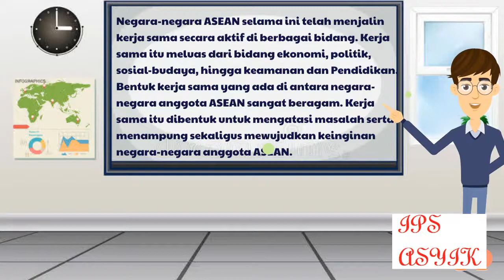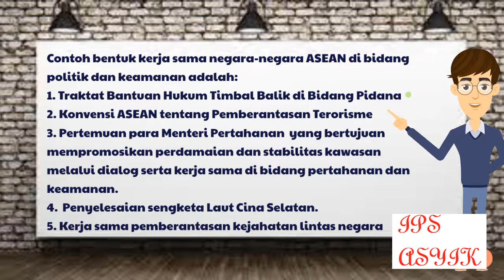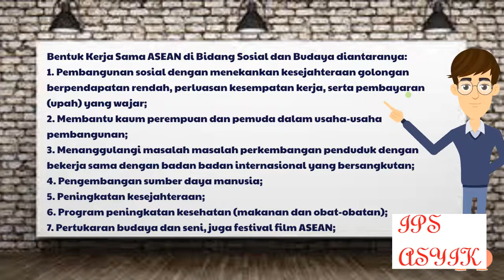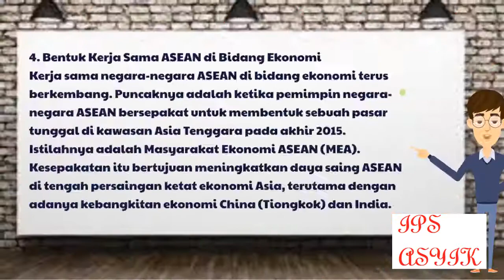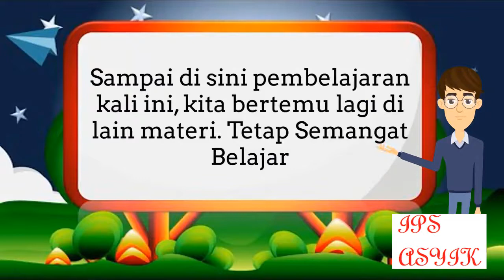Bentuk Bentuk Kerjasama ASEAN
Negara-negara ASEAN selama ini telah menjalin kerja sama secara aktif di berbagai bidang. Kerja sama itu meluas dari bidang ekonomi, politik, sosial-budaya, hingga keamanan dan Pendidikan. Bentuk kerja sama yang ada di antara negara-negara anggota ASEAN sangat beragam. Kerja sama itu dibentuk untuk mengatasi masalah serta menampung sekaligus mewujudkan keinginan negara-negara anggota ASEAN.